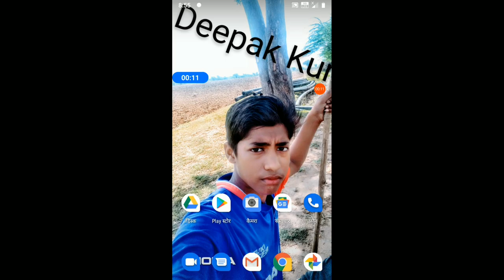तारक मेहता के उल्टा चश्मा के फैंस के लिए नया गेम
Guys yah hai ek bahut hi interesting game hai

तारक मेहता का उल्टा चश्मा के फैंस अगर इस वीडियो को देख रहे हैं तो कृपया इस गेम को जल्दी से जल्दी डाउनलोड करिए

गाइस इस बार  यह  गेम ट्राई कीजिए अगली बार मैं आपके लिए तारक मेहता का उल्टा चश्मा की 3डी गेम लेकर आऊंगा